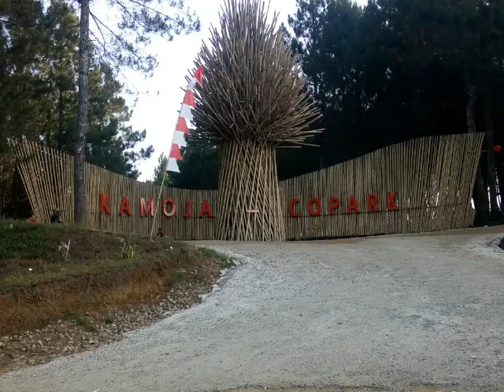Panorama alam Garut -senja dibatas kota By Mang Momon Sumedang